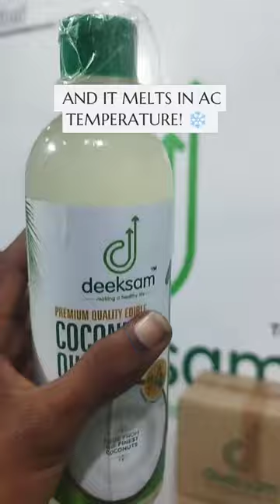deeksam coimbatore codissia coconutoil chekku anaimalaiscoco